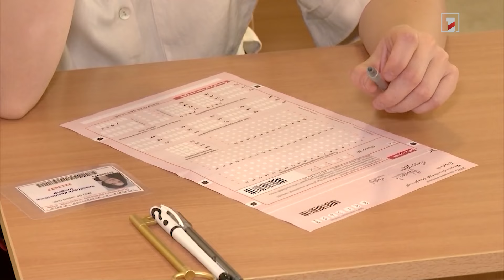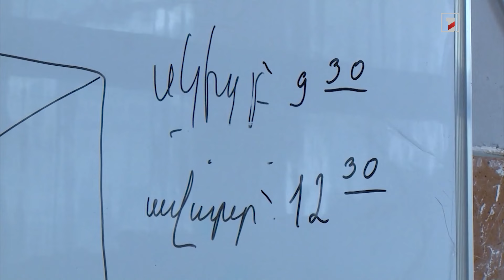Ուսանողը կորոշի՝ երբ ավարտել բուհը, ինչ առարկա ուսումնասիրել. նախագիծ